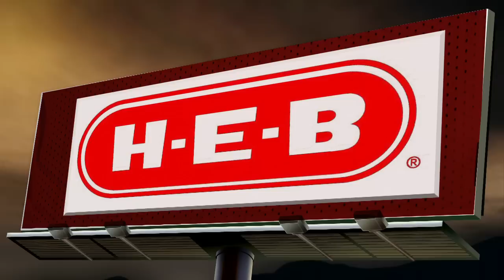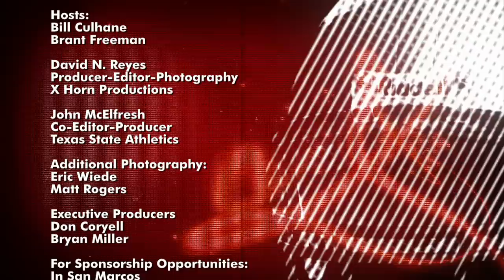Inside Bobcat Football - Game 9 - LA Tech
Coach Fran talks about the high scoring affair against #18 LA Tech and looks forward to Navy. Also take a look at what it takes to be a top 10 returner and Coach Chisum joins in and talks about the upcoming WAC tournament in San Antonio. All of that plus the highlights!